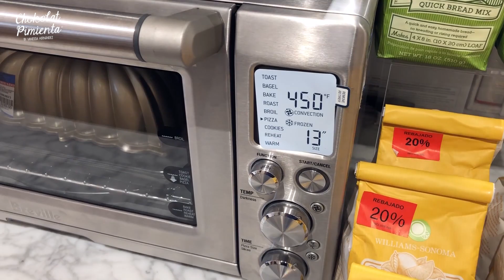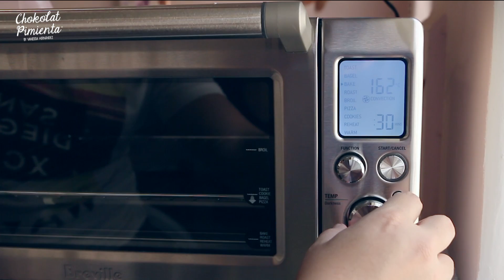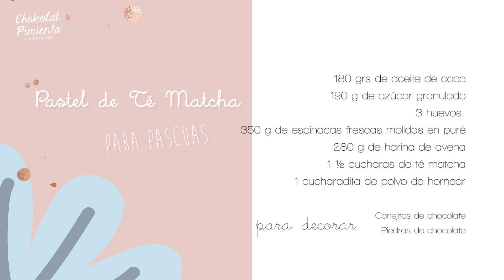Pastel de Matcha para pascua y reseña horno electríco| Chokolat Pimienta ♥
Usar el horno puede ser intimidante, pero un hornito electrico puede ayudarnos mucho en casa, son mas faciles de usar y ocupan menos espacio, hoy te comparto mi experiencia usando uno y te doy una rica receta.

Mira todas las virtudes de este horno aca

Pastel de Te Matcha y espinacas

180 grs de aceite de coco
190 grs de azúcar granulada
3 huevos
350 grs de espinacas frescas molidas en puré
280 grs de harina de avena
1 1/2 cdas de té matcha
1 cdta de polvo de hornear

para decorar
conejitos de chocolate
piedras de chocolate

Si te gustan los vídeos regalame un ME GUSTA , y comparte los videos con tus amigos y familia ♥